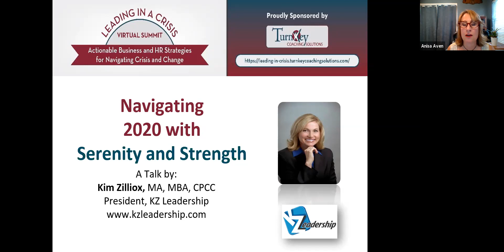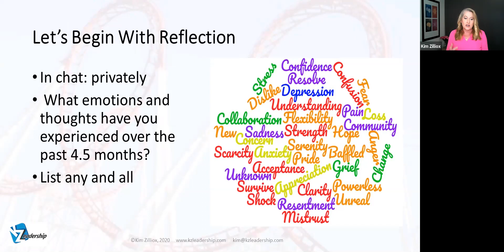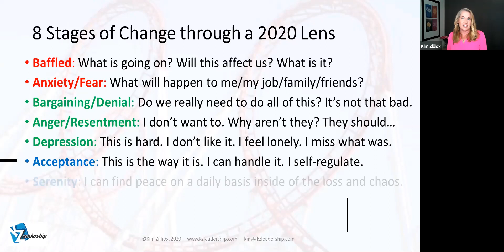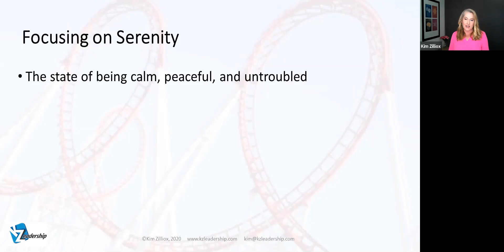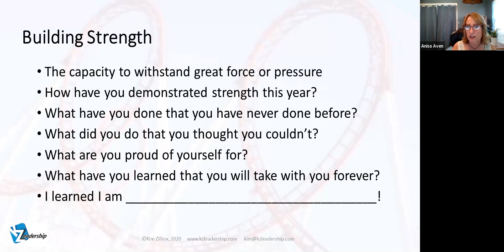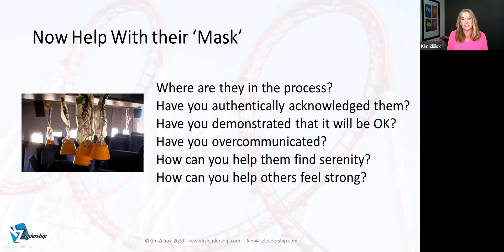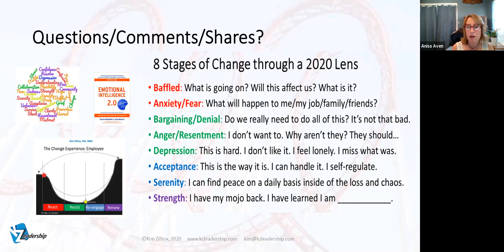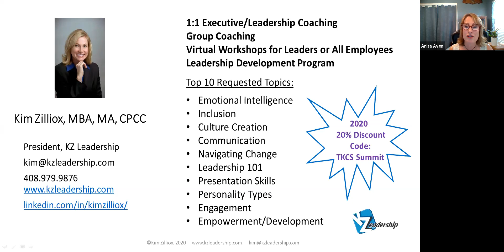Navigating 2020 with Serenity and Strength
The Best Practice Network is a collection of experts sharing HR product expertise.